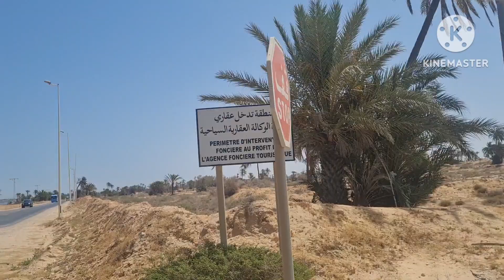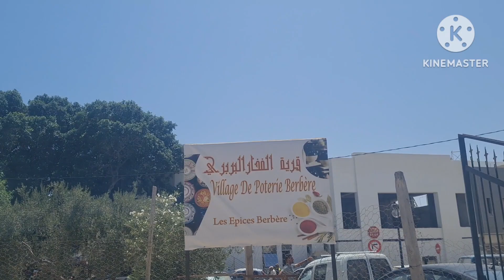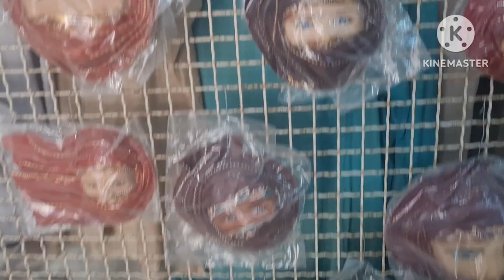Petits achats et visite dans la ville de Djerba🏝